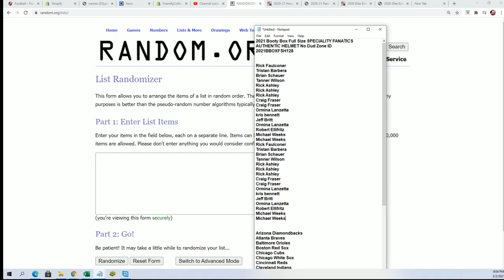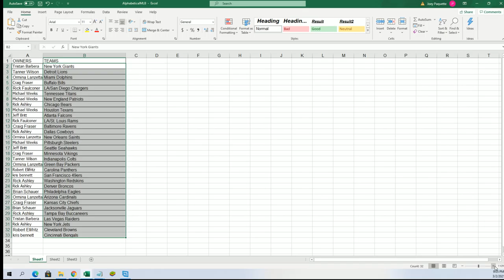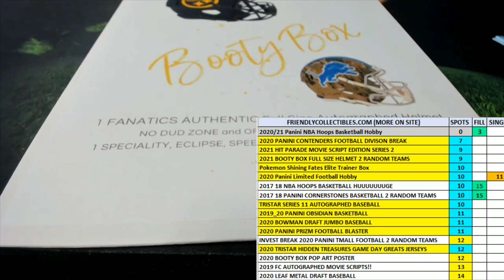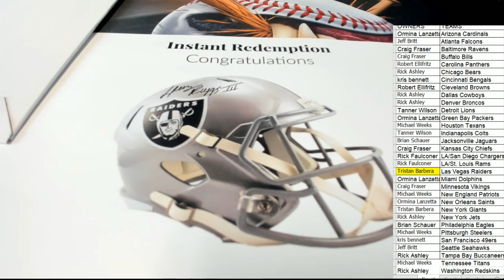2021 Booty Box Full Size SPECIALITY FANATICS AUTHENTIC HELMET No Dud Zone ID 2021BBOXFSH128